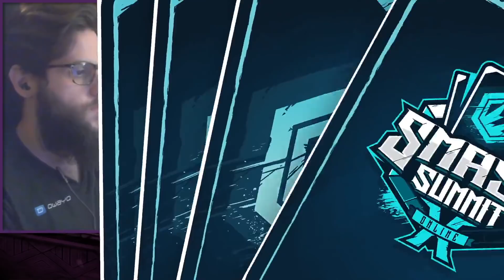Leffen vs Trif - EU Singles Bracket: Winners' Finals - Smash Summit 10 | Fox vs Peach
TSM Leffen (Fox) vs PS Trifasia (Peach) - EU Singles Bracket Winners Final - Smash Summit 10